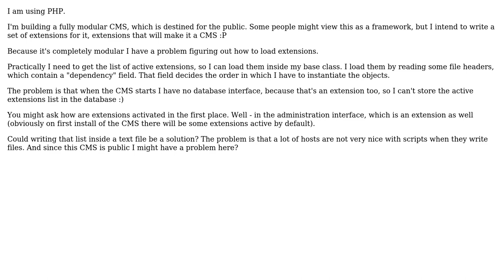Places to store basic data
With thanks & praise to God, and with thanks to the many people who have made this project possible! | Content (except music & images) licensed under CC BY-SA | Music | Images & others | With thanks to user steve_sch user gnat user Ella and the Stack Exchange Network Trademarks are property of their respective owners. You are responsible for your own actions.